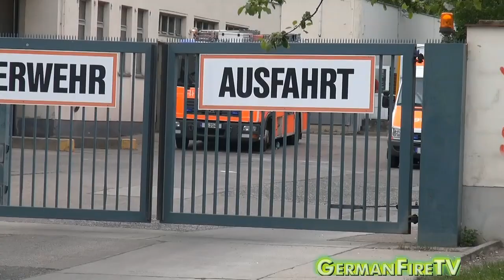Zusammenschnitt: EWA + GefKW + RTWs